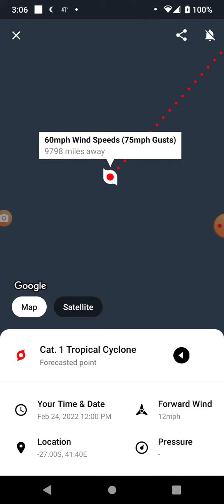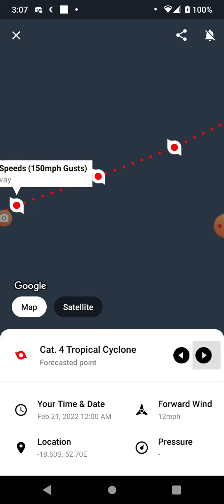Tropical Cyclone Emnati 2-19-22 Update